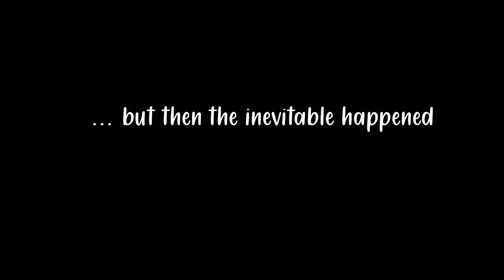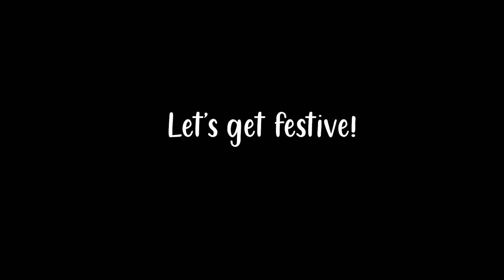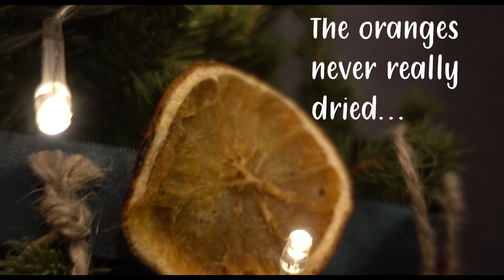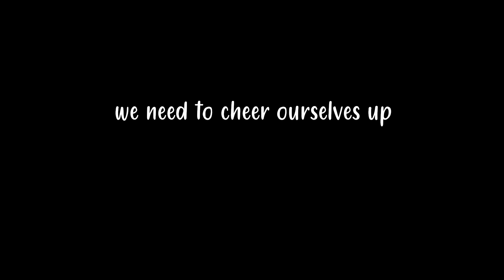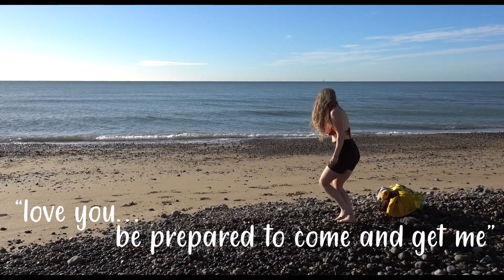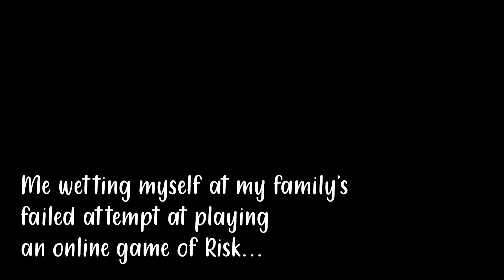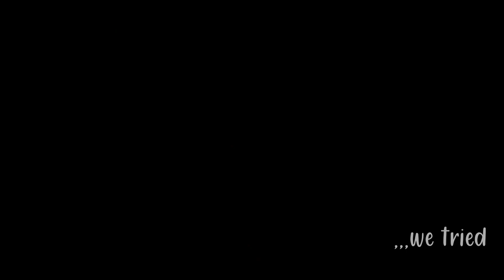Vanlife | CHRISTMAS WITH COVID | Philly & Keely in our TINY HOME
Vanlife Christmas with coronavirus in our tiny home on wheels.
We have been full time vanlifers in London since January 2020. The time had finally come to leave London and begin the next chapter of our lives, but the Universe had other ideas. In this video we share our experience of Christmas with Coronavirus in our self-built van conversion, whilst trying to figure out what lies ahead for us.